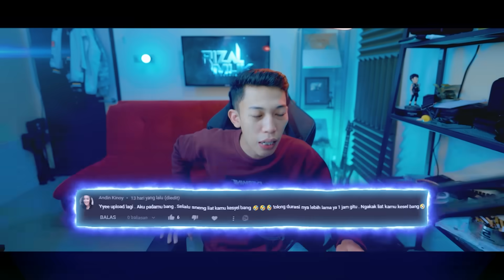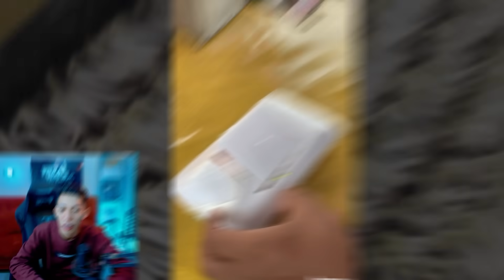JANGAN KASIH LIAT MAMAK MU PLEASE